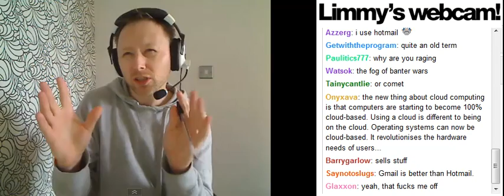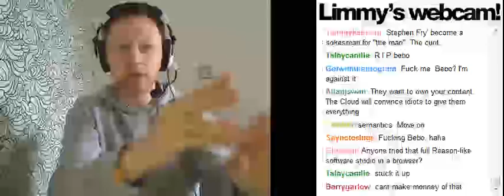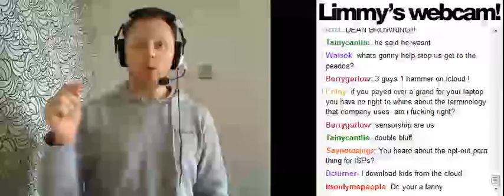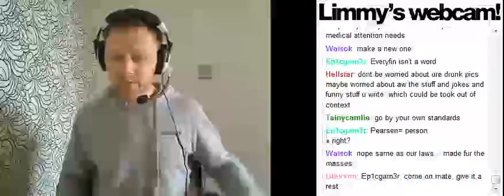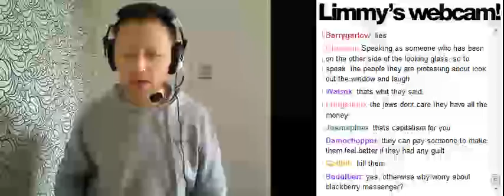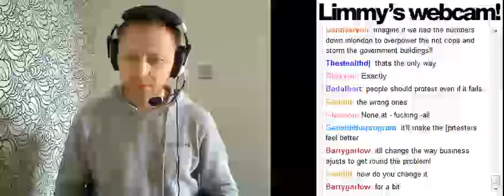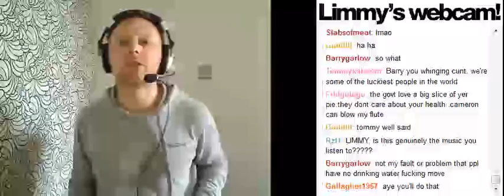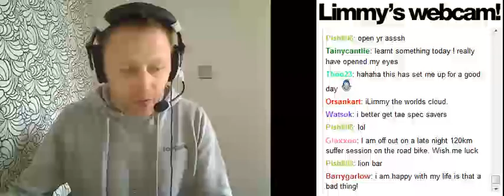Limmy 67 - " EMERGENCY BBM CAM! " 12/10/11